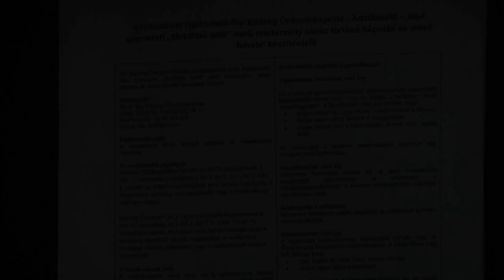SúrTV 2019. 09. 23. Megyünk az iskolába